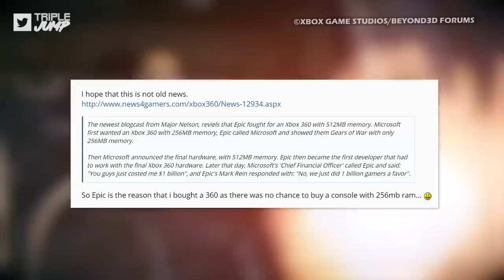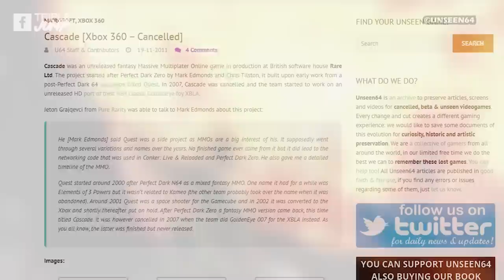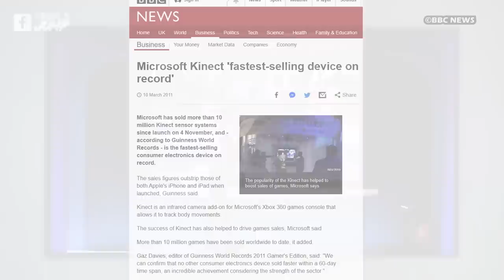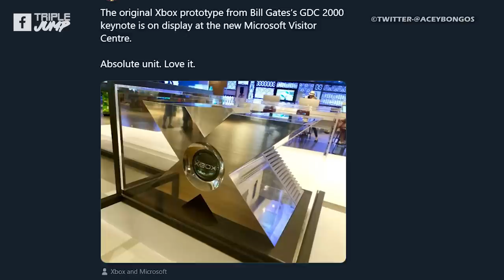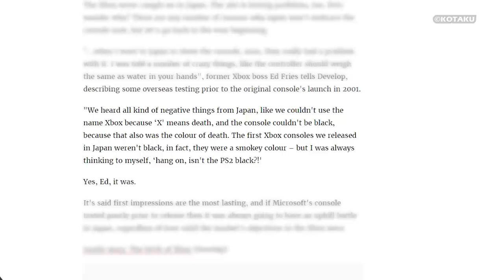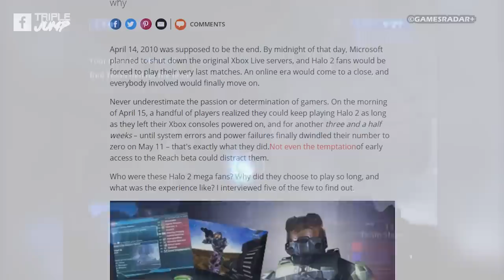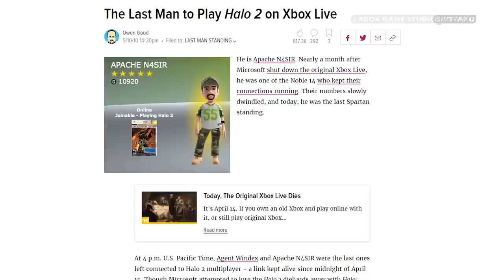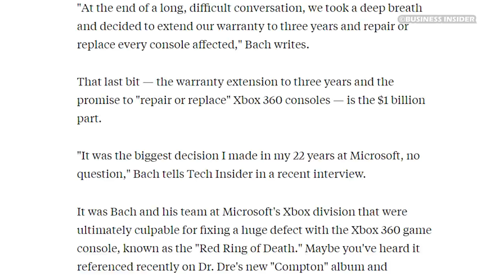10 Things You Didn't Know About Xbox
Xbox, Microsoft, Bill Gates, Halo, Gears of War. All words synonymous with the big green brand, but how did it all start? What was really going on with the red ring of death? It's time to find out.

VO: Ben Potter (@Confused_Dude)
Script: James Jenkins (@Jenx_137)
Video Editor: Kieran Galaska (@beardburrito)